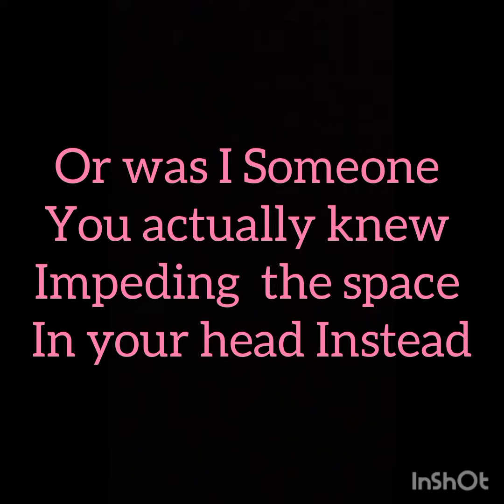A mental prison is what I feel I found myself in over this